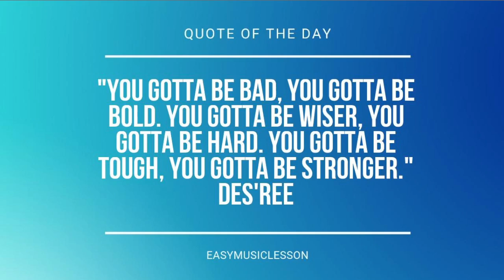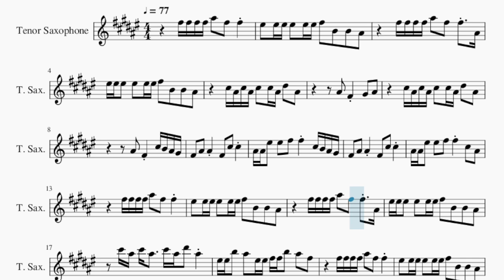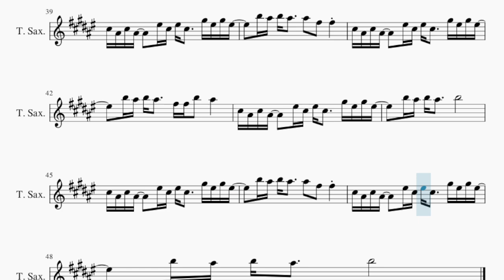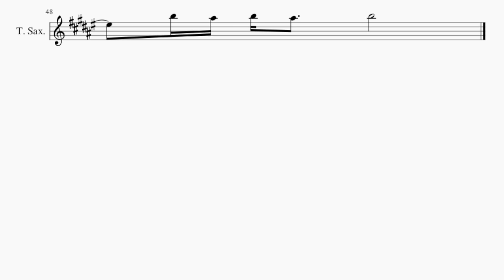Tenor Sax Sheet Music: How to play Sink Or Swim by OneRepublic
Comment and let us know how the videos have helped you. It keeps us going! :)Here is a sheet music/tab video on the song Sink Or Swim by OneRepublic on the tenor sax. A tenor sax sheet music arrangement which is transposed to notes that are easily played by tenor sax, for the song Sink Or Swim by OneRepublic.

EasyMusicLesson teaches you to play the your favorite instrument, through well-arranged sheet music so that you too can learn how to play Sink Or Swim by OneRepublic on the tenor sax as fast as you can. A tenor sax sheet music with backing tracks to help your play the song better.

Chords of Tenor Sax arrangement:
E Maj   C# Min   G# Min   A Maj   E Maj   C# Min   G# Min   A Maj
E Maj   C# Min   G# Min   A Maj   E Maj   C# Min   E Maj   C# Min
G# Min   A Maj   E Maj   C# Min   G# Min   A Maj   E Maj   C# Min
G# Min   A Maj   E Maj   C# Min   E Maj   C# Min   G# Min   A Maj
E Maj   C# Min

Melody notes of Tenor Sax:
F#5 F#5 F#5 F#5 A#5   F#5   F#5
F5   F5 F5 F5   F5 F5 F#5   B4   B4   A#4
F#5 F#5 F#5 F#5 A#5   F#5   F#5   A#4
C#5 A#4 C#5 A#4 C#5   C#5 A#4 D#5   A#4
A#4   F#4     G#4   A#4
A#4   F#4     C#5 B4 A#4 G#4
F#4   A#4   A#4     F#4   C#5   C#5
A#4 A#4 F5   F5   F#5   F#5     C#5 B4 A#4 G#4
A#4 A#4 F5   F5   F#5   F#5     C#5   A#4
C#6 A#5 C#6 A#5     C#6 A#5 D#6   A#5
F5 F5 B5   A#5   F5 F5 F#5 F#5 B5   A#5   F#5
A#5 C#6 A#5     G#5 A#5 G#5 F#5     F5 F#5
G#5 F#5 F5   D#5 D#5 F5 F#5   C#5   F#5   C#5
G#5 F#5 F5     F#5   F#5   B5 A#5 C#5 B4 A#4 G#4
C#5 A#4 C#5 A#4     F5 C#5 F5 C#5     G#5 F5 G#5 F5
B5 A#5 B5 A#5     A#5   F#5   F#5
B5 A#5 B5 A#5     F#5 F#5 B5   A#5
B5 A#5 B5 A#5     B5